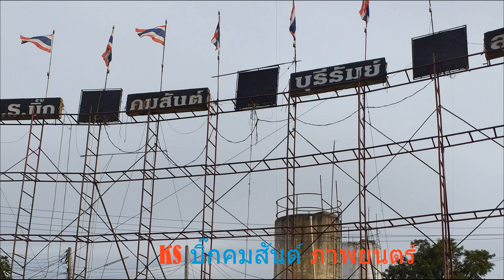KS บิ๊กคมสันต์ ภาพยนตร์ สุรินทร์ บุรีรัมย์ปีนี้เตรียมพบกับจอ 24 เมตรแน่นอน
KS บิ๊กคมสันต์ ภาพยนตร์ สุรินทร์ บุรีรัมย์
ออกพรรษาปีนี้เตรียมพบกับจอ24เมตรแน่นอนครับ
ระบบเสียง P. S  FET สุรินทร์
เบส LOW 21" 36 ดอก
กระแสไฟ เครื่องปั่นไฟ
พร้อมสั่นสะเทือนทุกพื้นที่ครับ